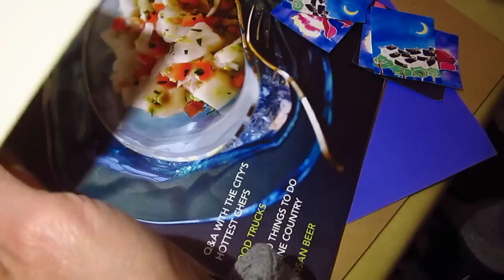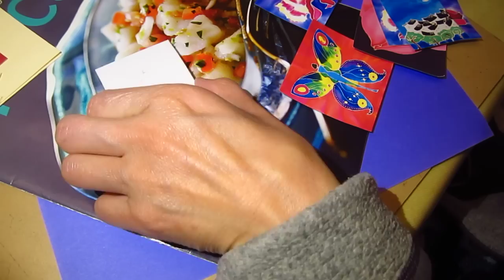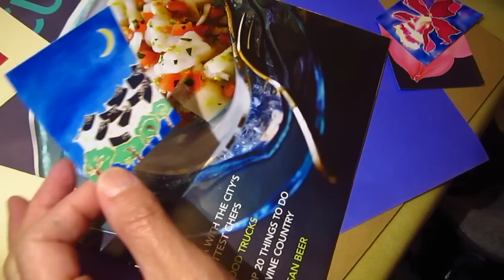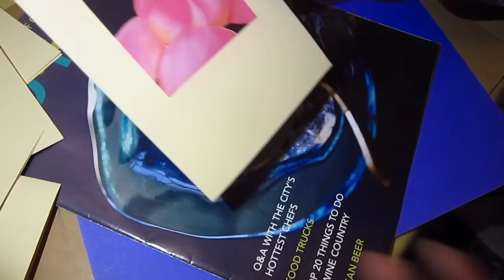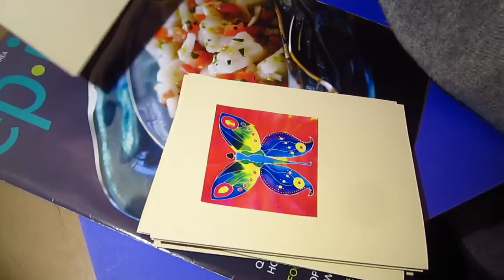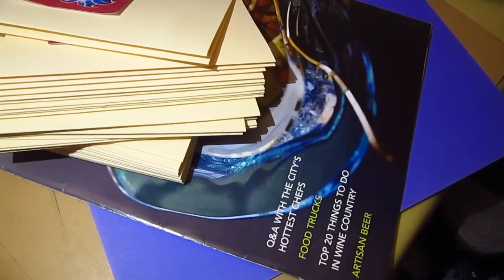making card clip 03 asmr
Here is Marie Claire Maison magazine Italian version. The Italians have some of the most fascinating designs.